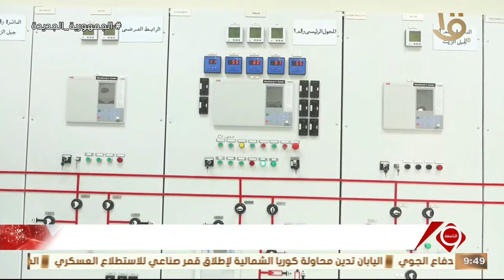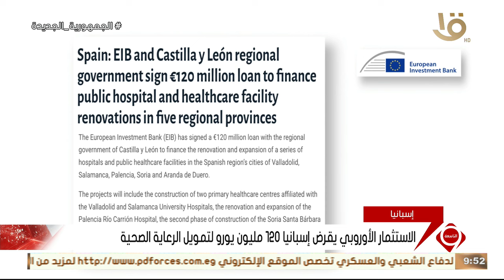نشرة التاسعة | أخبار الاقتصاد... محطة طاقة رياح خليج السويس تستهدف إنتاج 1200 جيجاوات ساعة سنويا